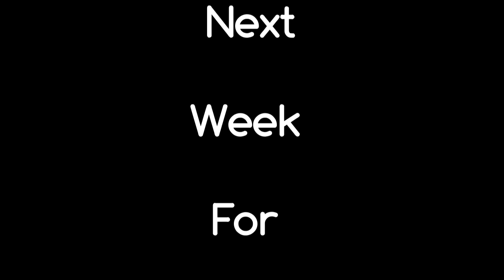Cuchulain Kelly -Tiny Stage Concerts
Cuchulain shares his his unique creativity with Tiny Stage Concerts.
Songs:
00:51 -  Saturday Night At Roller Magic
04:53 - Take Care Of Me
08:06 - I've Been Thinking (Paris Song)
12:18 - Carina
16:25 - Pal Of Mine